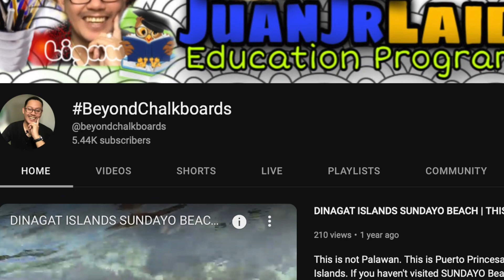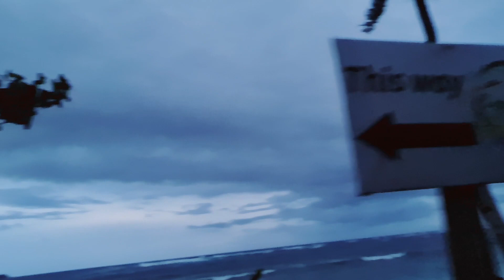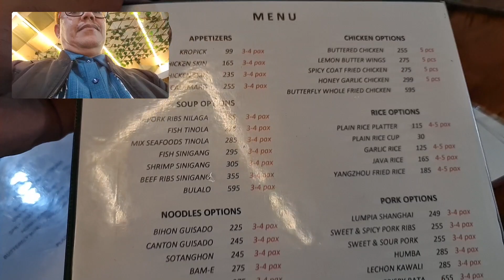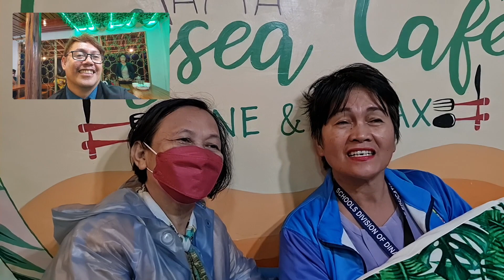Ka Kontra Ko! Lol!! CID Food trip at Cozsea Cafe, Cagdianao, Dinagat Islands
I love you guys keep on supporting my channel Juan Pusong Ligaw

Camera: Samsung Galaxy Note 20 5G
Video Editor: iMovie (MacBook Pro)